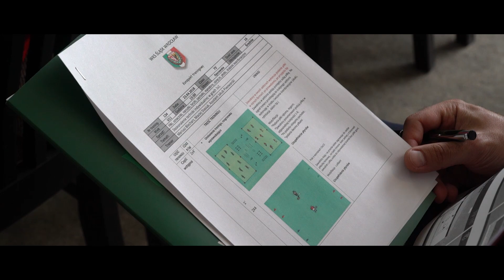Trenerzy czerpali od Akademii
W poniedziałek przy Oporowskiej odbyły się zajęcia doszkalające dla klubów zaprzyjaźnionych gmin. Warsztaty składały się z dwóch modułów: teoretycznego oraz praktycznego, a zakończyły się uroczystym wręczeniem certyfikatów. Prezentujemy naszą wideo relację z tego wydarzenia.